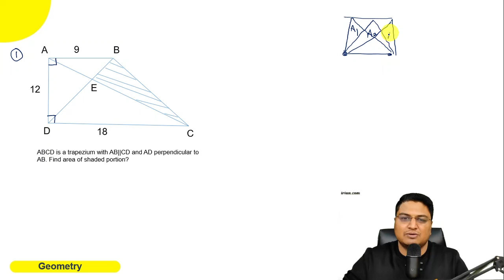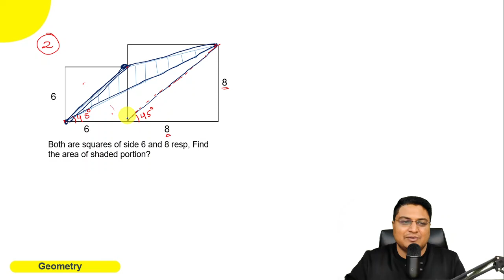CAT 2022 Geometry Class 3 |Quadrilateral Part 4| For MBA entrances( CAT, SNAP ,NMAT, IIFT, CMAT)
Sandeep Garg is a renowned name for CAT 'Quantitative Aptitude' and 'Logical reasoning  Data Interpretation' who has a teaching experience in same field for more than 12 years
Faculty Highlights-
1.  Multiple 'CAT ' QA and LRDI 99+ %iler
2. All India Maths topper in 'TRIUMPH'  by young turks